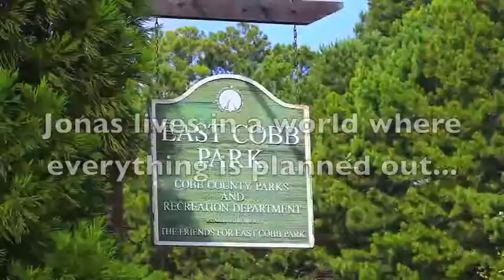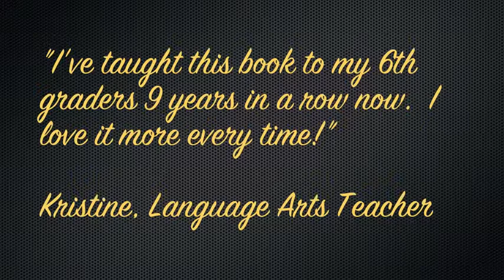The Giver Trailer